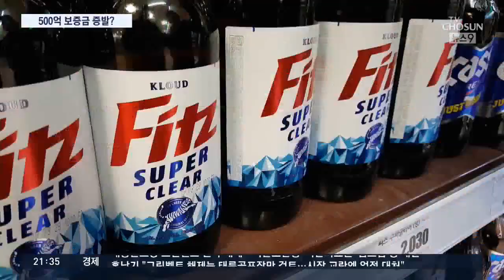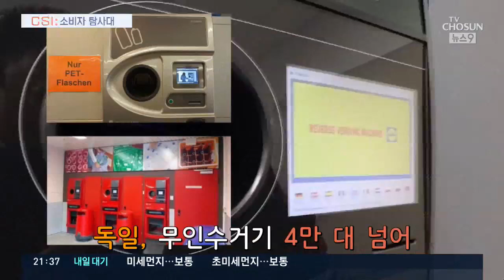"빈병 왜 안받아요?"…'날아간' 빈병 보증금 500억원 [CSI]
병에 담긴 음료나 술을 살 땐 소비자가 100원에서 130원 정도 빈병 보증금을 냅니다. 정부가 3년 전 재활용률을 높인다며 보증금을 2배 정도 높인 건데, 그런데 정작 소비자가 슈퍼 등에 빈병을 들고 가면 꺼려하는 곳이 많다고 합니다.